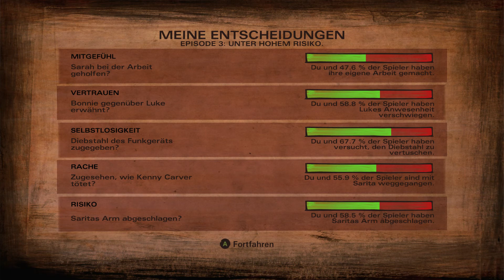The Walking Dead-S2-Ep3-#17 Die Flucht ENDE-Deutsche Untertitel